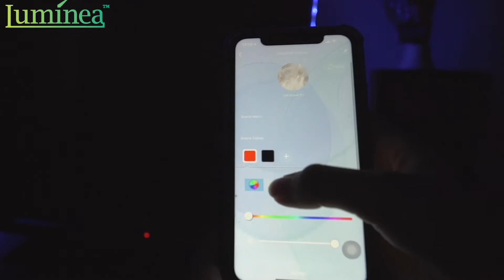LED Stripe, USB-RGB-CCT LED-Streifen mit WLAN, App, Sound & Sprachsteuerung, 3 m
Setzen Sie Lichtakzente in bunt & weiß: ideal als TV-Hintergundbeleuchtung
• Einfache Stromversorgung per USB
• Individuelle Anbringung dank selbstklebender Rückseite
• Anpassbare Lichtfarbe aus 16 Mio. Farben und warmweiß bis weiß
• Sound-Steuerung für Lichteffekte im Takt zur Musik
• Bequeme Steuerung per kostenloser App für Android und iOS
• Sprachsteuerung per Alexa, Google Assistant und Siri

Setzen Sie Lichtakzente in bunt und weiss: Bringen Sie Ihren RGB-CCT-LED-Lichtstreifen einfach da an, wo Sie Licht haben möchten. Dank selbstklebender Rückseite ist er im Nu und ganz ohne Werkzeug montiert.

Ideal als TV-Hintergrundbeleuchtung: Denn die Stromversorgung erfolgt bequem per USB! Zudem ist Ihr LED-Streifen unterteilt in vier dafür optimale Abschnitte von 2x 50 cm und 2x 100 cm.

Sound-Steuerung auf Wunsch: Für effektvolles Partylicht oder sanfte Leuchteffekte passend zu Ihrer Entspannungs-Musik aktivieren Sie einfach die Sound-Steuerung Ihres LED-Streifens. Schon lässt das integrierte Mikrofon das Licht im Takt der Musik leuchten.

Behalten Sie per App "Elesion" die Kontrolle - auch weltweit: Steuern Sie alle Funktionen des LED-Streifens direkt auf dem Display Ihres Smartphones und Tablet-PCs. Oder bedienen Sie ihn sogar per Sprachbefehl! Mit einem einfachen Befehl an Alexa, den Google Assistant oder Siri stellen Sie Ihr Licht genau so ein, wie Sie es möchten.

Kinderleichte Installation: Bringen Sie den LED-Streifen an Ihrer Wunschposition an, verbinden Sie den Controller mit ihm und einer USB-Stromquelle, laden Sie die Gratis-App herunter und verbinden Sie sie mit Ihrem LED-Streifen - fertig! Schon steuern Sie Ihr Licht.

Erweitern Sie auch Ihr bestehendes Smart-Life- und Tuya-System: Haben Sie bereits Smarthome-Geräte in Ihrem Zuhause, die Sie per entsprechender App steuern? Dann haben wir die gute Nachricht für Sie: Unsere ELESION-Geräte sind mit Ihren Smart-Life- und Tuya-Geräten kompatibel. So steuern Sie auf Wunsch alle Geräte gemeinsam - auch per automatischer Funktionen!